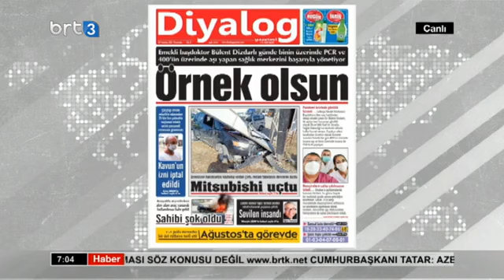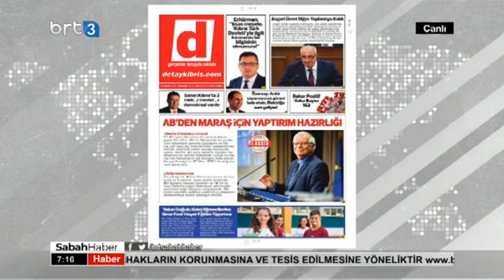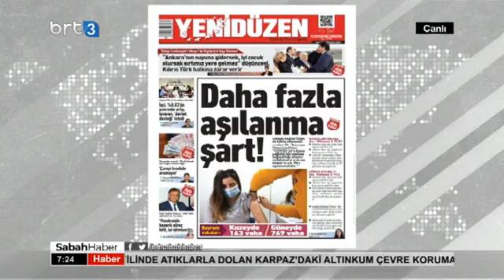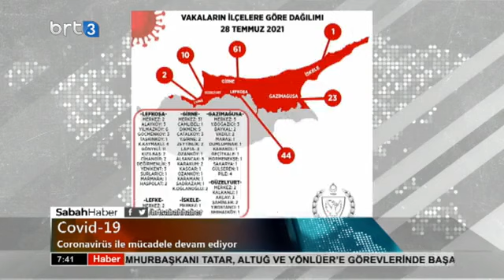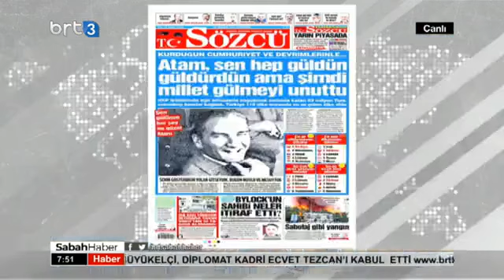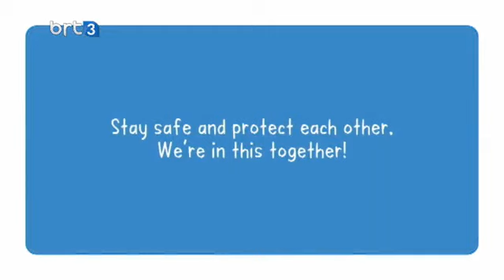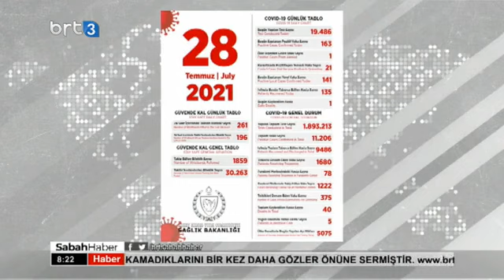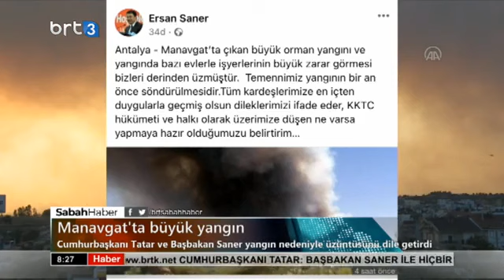Sabah Haber 29.07.2021